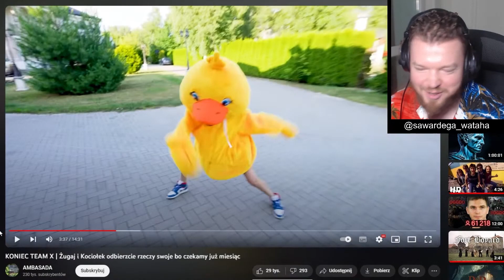WARDEGA O SPINIE Z JULIĄ ŻUGAJ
source:@krulestwo